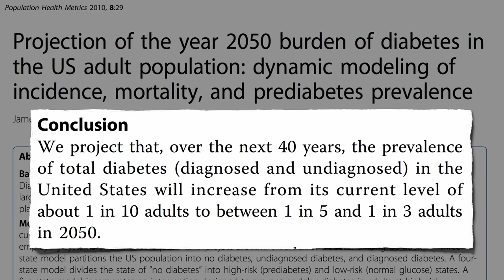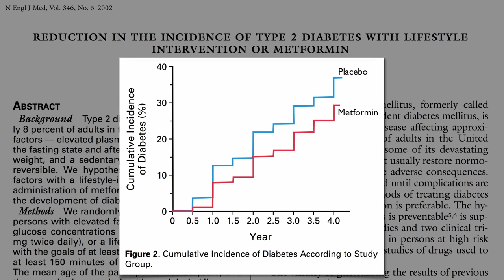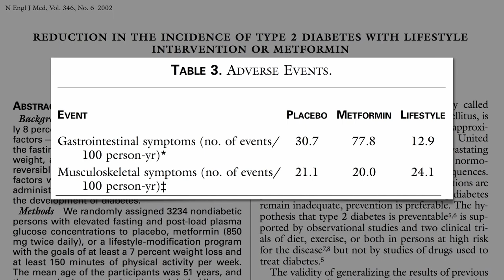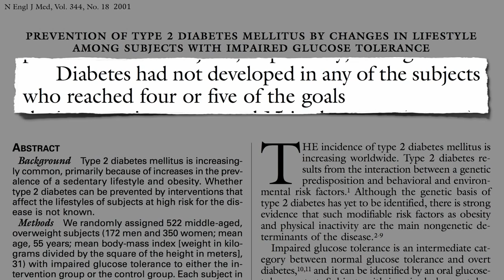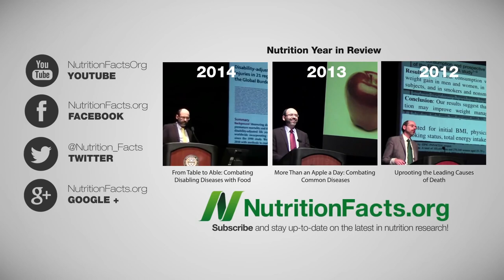diabetes cure || health & fitness